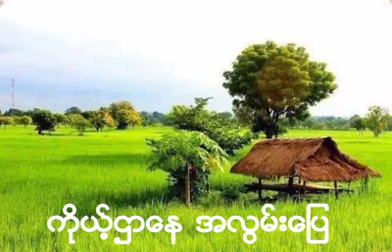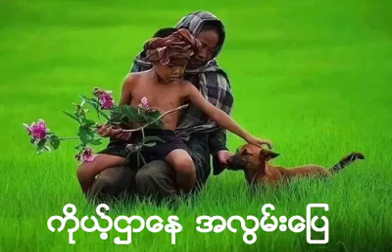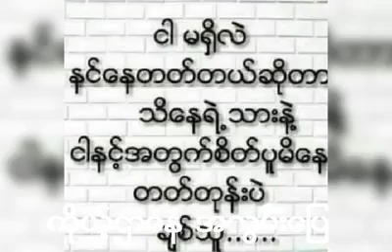Anonymous - ကိုယ္​့ဌာ​ေန အလြမ္​း​ေျပ